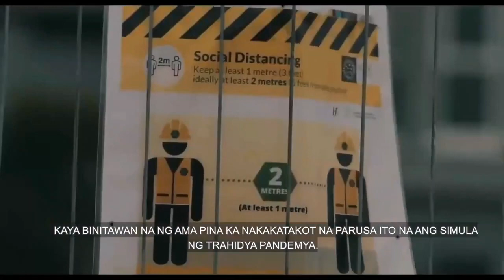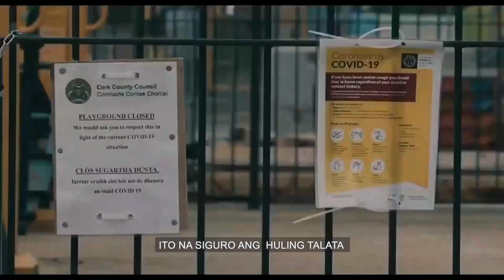KARAGATANGHALAN | SPOKEN POETRY | ENTRY # 6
COMPOSED BY : PRINCE DELA CRUZ